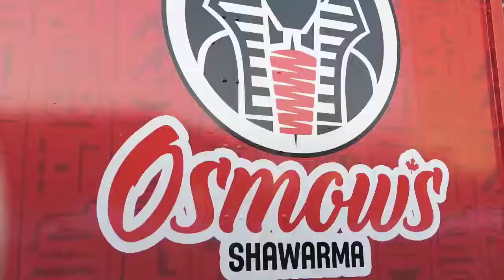Highlights Toronto Festival 2022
Saturday Fusion night was 🔥🔥🔥🔥🔥🔥🔥🔥

@j7official Thank you @saharatoronto
For the partnerships

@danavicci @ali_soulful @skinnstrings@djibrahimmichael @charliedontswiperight